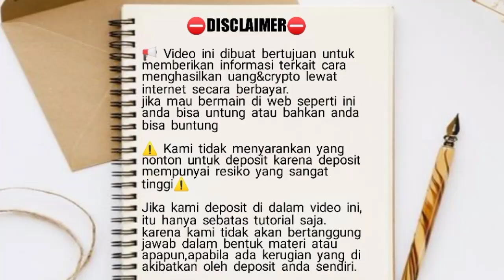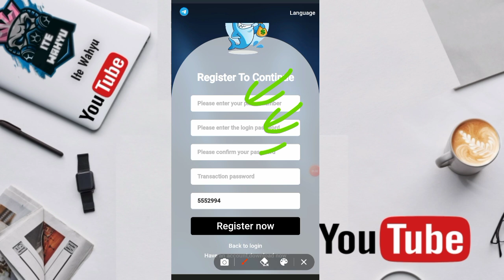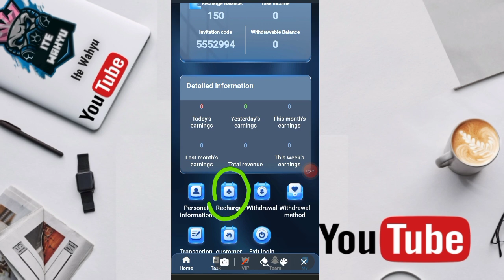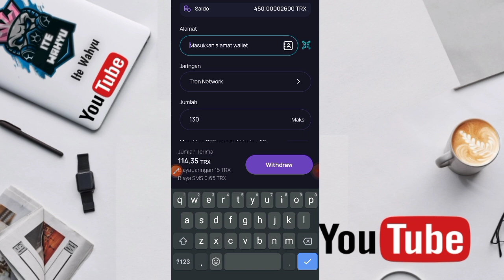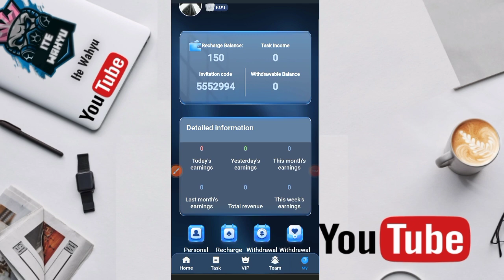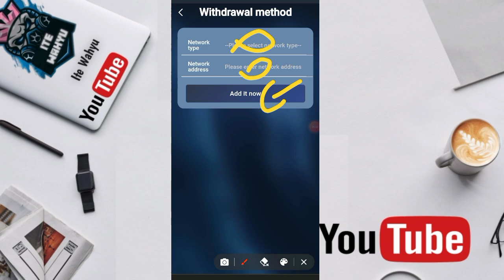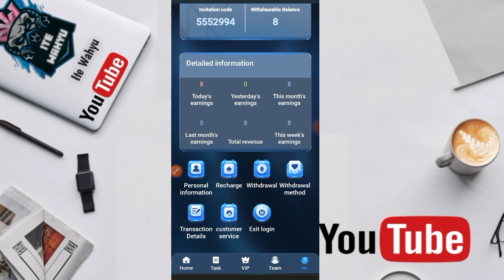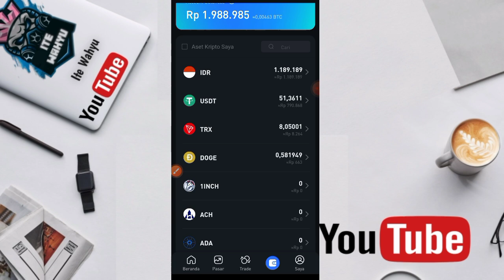MISI CUMA KLIK💰💰DAFTAR LANGSUNG WD | CLOUD MINING BTC TERCEPAT 2023 | CRYPTO MINING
FAUCET INDODAX💰💰NO TIMER KLAIM | CLOUD MINING BTC TERCEPAT 2023 | CRYPTO MINING

WAJIB GABUNG
CHANNEL TELEGRAM

l
DONASI KE CHANNEL INI

LINK PENDAFTARAN
👉 scam

📬BUSINESS/INQUIRIES/ENDORSE